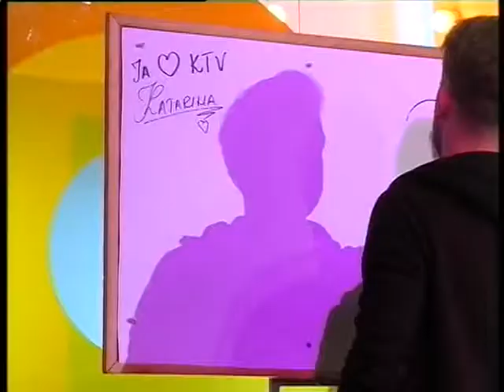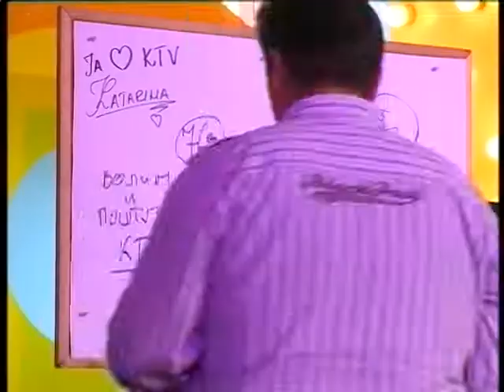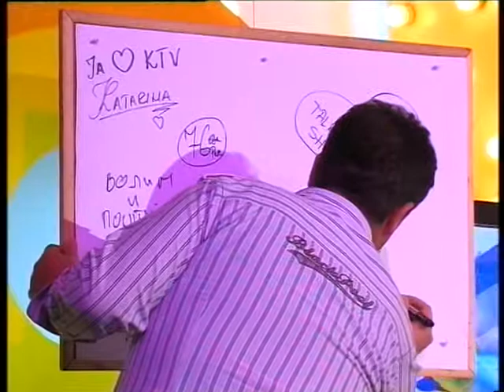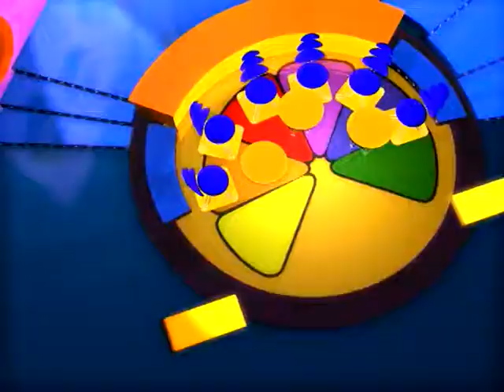TALK SHOW - Eva Ras, Neša Lutovac, Katarina Kovačević, Ivan Kukolj Kuki i Vladan Savić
Gosti emisije:
- Eva Ras ( glumica )
- Neša Lutovac ( pevač )
- Katarina Kovačević ( pevačica )
- Ivan Kukolj Kuki ( pevač )
- Vladan Savić ( pevač )